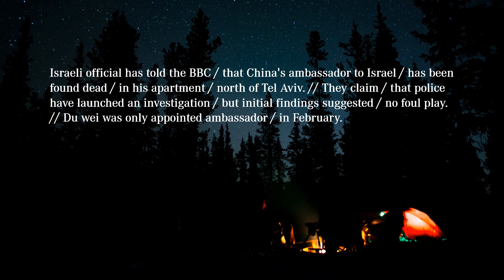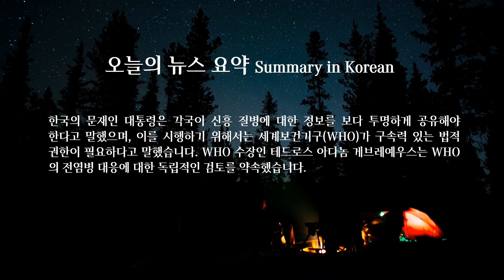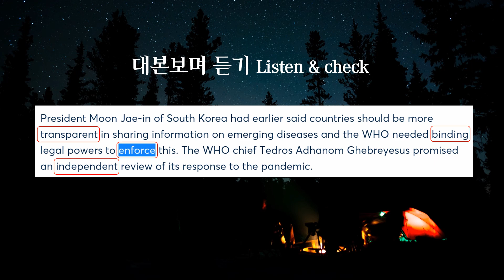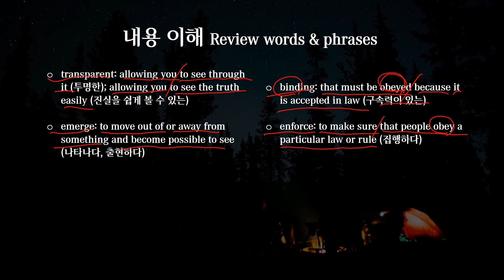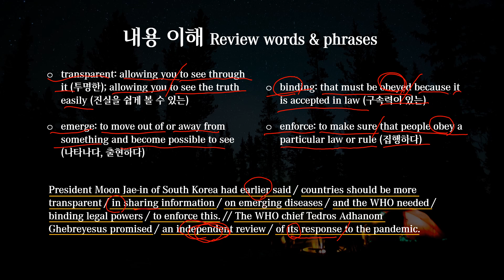[영어뉴스] 매일듣기 (2020. 05. 19) 문대통령 세계보건총회 연설 소식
토종 영어로 영국에 진출, 영국 거주 20년차 현역 IT 컨설턴트가 운영하는 영어뉴스 채널입니다. 영문학을 전공하고, 영어선생님이 되고자 했던 학창시절을 꿈과 그간의 현지경험을 담아 이 채널을 꾸려갑니다.

미국영어? 영국영어? '통하는 영어'가 최고입니다. 영어는 도구이고, 도구는 숙달입니다. 숙달은 '한번에 많이'가 아니라, ‘조금씩이라도 자주’하셔야 효과적입니다. '자주'라는 말은 '지속'을 의미합니다.

귀뚜라미 영어는 '우등’에 앞서, '개근’을, ‘개근하는 우등’  그리고 개개의 단어와 문법이 아니라, 단어간의 궁합(collocation)과 실제 쓰이는 '통하는 영어'를 지향합니다.

대본(transcript)
President Moon Jae-in of South Korea had earlier said / countries should be more transparent / in sharing information / on emerging diseases / and the WHO needed / binding legal powers / to enforce this. // The WHO chief Tedros Adhanom Ghebreyesus promised / an independent review / of its response to the pandemic.

한국의 문재인 대통령은 각국이 신흥 질병에 대한 정보를 보다 투명하게 공유해야 한다고 말했으며, 이를 시행하기 위해서는 세계보건기구(WHO)가 구속력 있는 법적 권한이 필요하다고 말했습니다. WHO 수장인 테드로스 아다놈 게브레예우스는 WHO 의 전염병 대응에 대한 독립적인 검토를 약속했습니다.